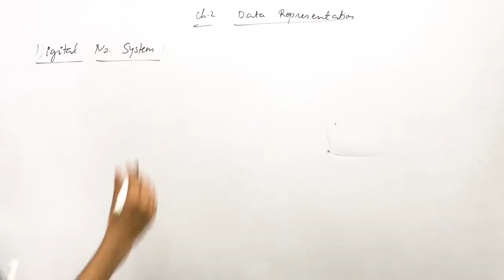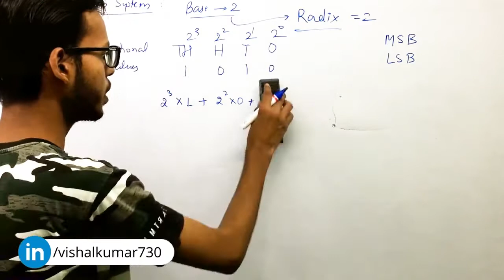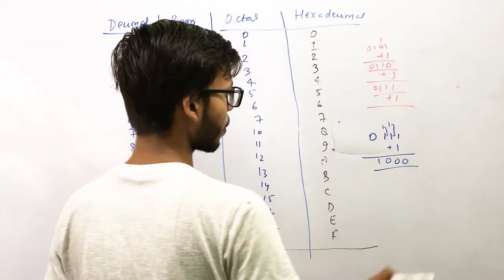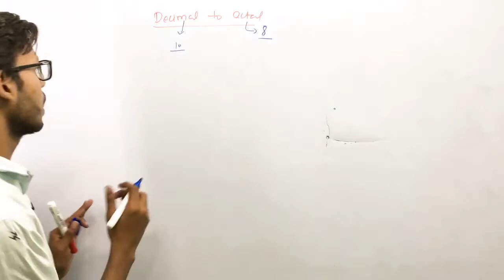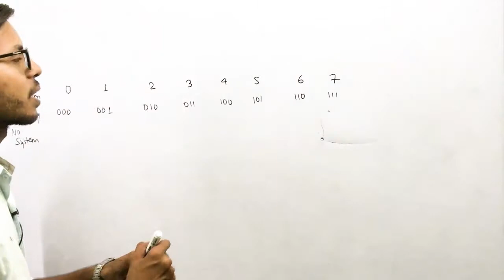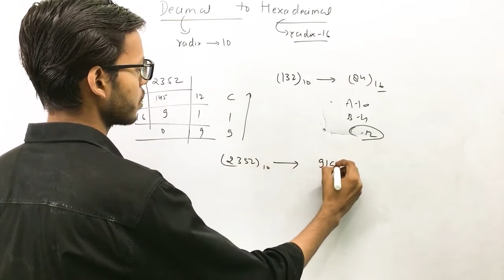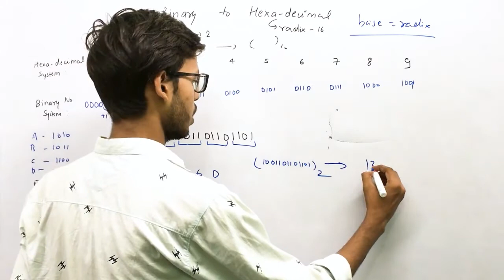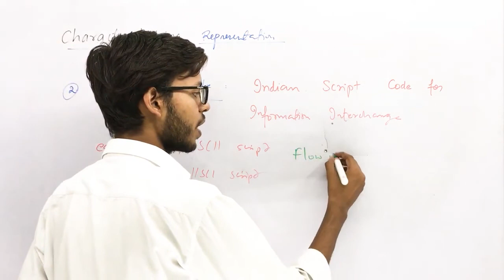Chapter 2 Data Representation| class 11 Computer Science |Sumita Arora | one shot | Vishal Kumar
This video is a one-shot video of chapter 2 Data representation for class 11 computer science by Sumita Arora in Hindi. This will help you to understand chapter 2 data representation better.

Hastags